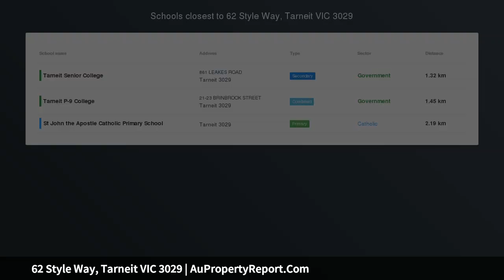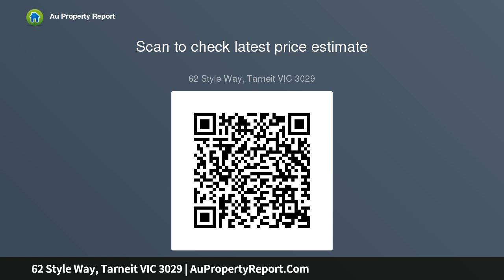62 Style Way, Tarneit VIC 3029 | AuPropertyReport.Com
62 Style Way, Tarneit VIC 3029